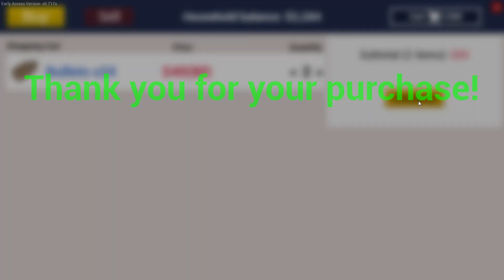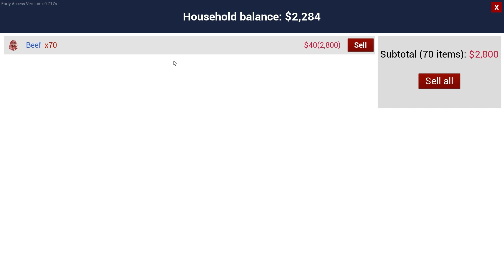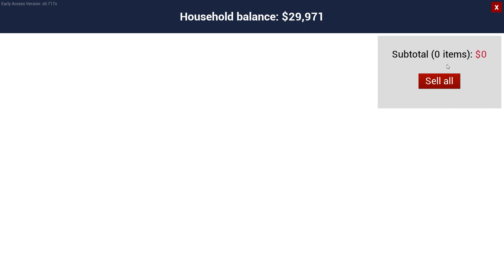KILLED ALL MY ANIMALS & SOLD BEEF WORTH 27000$ | RANCH SIMULATOR | SIGADA GAMING | HINDI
Hi... Guys SIGADA is here.